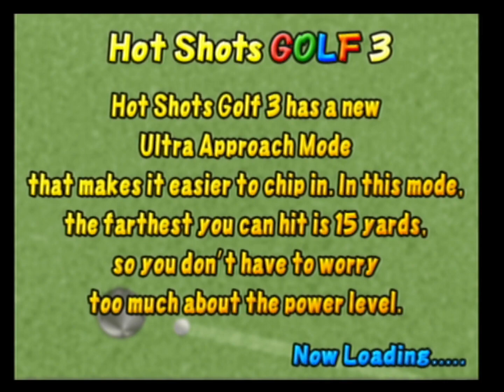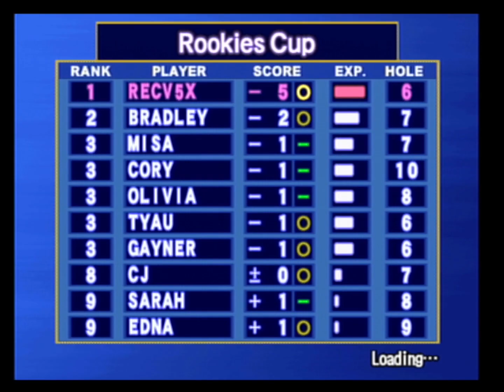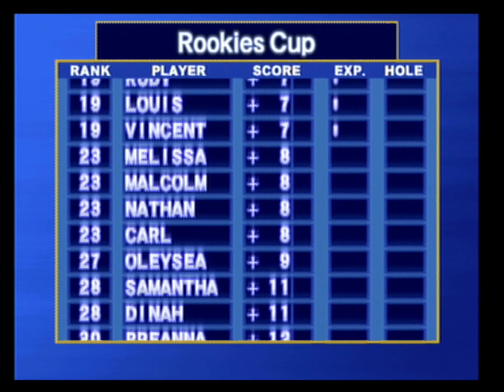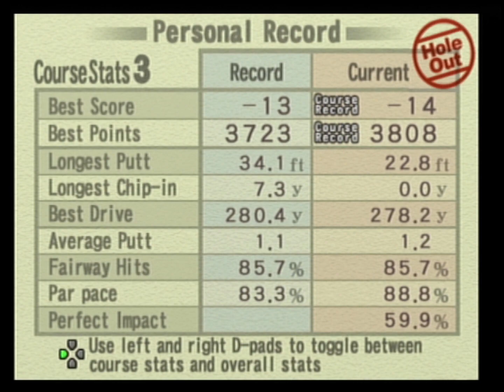Hot Shots Golf 3 - Episode 10 - A Bad Day On The Golf Course Is Better Than A Good Day At Work!!!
Hot Shots Golf 3 Episode 10: Recv5x has an off day on both courses in today's double tournament episode!